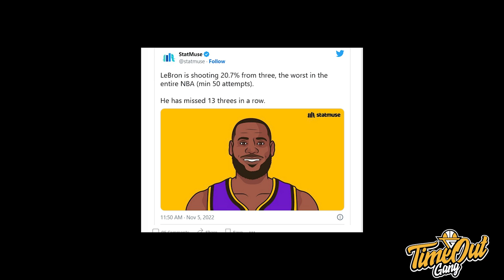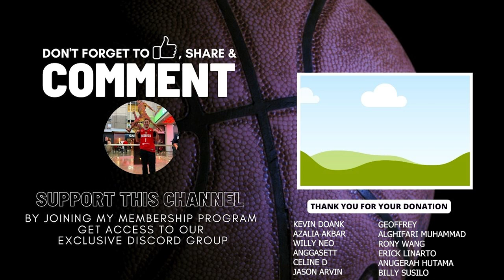TIME OUT: Kyrie Dapet Ultimatum, Kevin Durant Main Tanpa Drama // Ikram Fadhil Bintang Baru di IBL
Di Time Out hari ini kita membahas tentang situasi terakhir antara Kyrie Irving dan Brooklyn Nets, Kevin Durant yang terlihat lebih happy main dengan role players Nets dan Ikram Fadhil yang menjadi franchise players baru di Bima Perkasa Jogja.